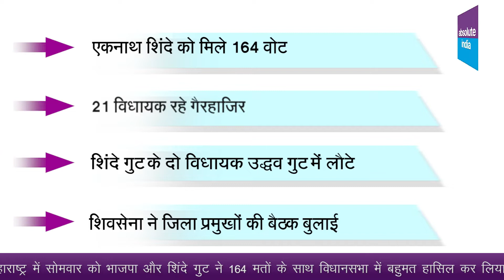एकनाथ शिंदे ने महाराष्ट्र विधानसभा में जीता विश्वास मत